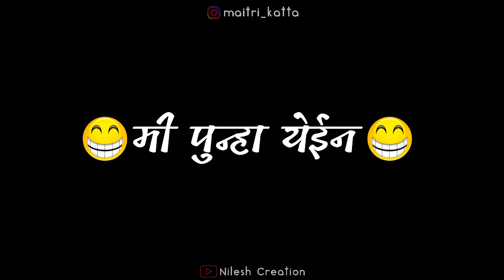Mi Punha Yein Funny Song Status For Whatsapp